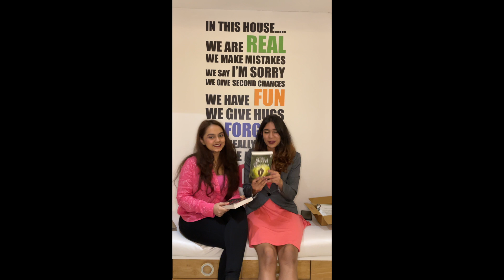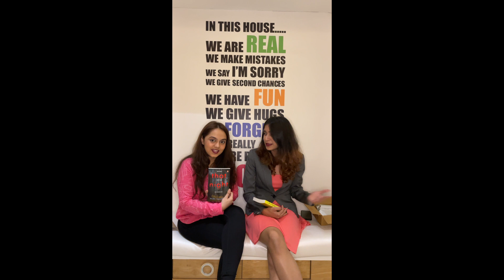Unboxing One Last Chapter Reader's Toolkit | Book box India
We’re back with another unboxing video! 📦
We received this lovely package from @one_lastchapter with 2 books, bookmarks, stickers, chocolates and seeds! 🌱
They have a range of options available that are very affordable, especially for gifting purposes. They also provide free delivery within Mumbai. 🔖📚
Make sure you order from them today!